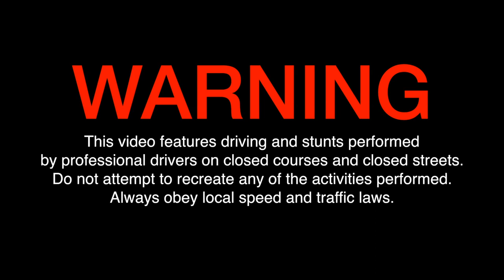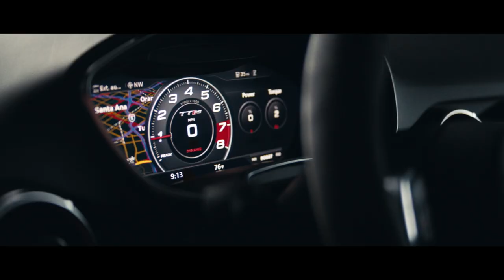Audi Sport - Born on the track, built for the road.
Born on the track, built for the road. This is Audi Sport.